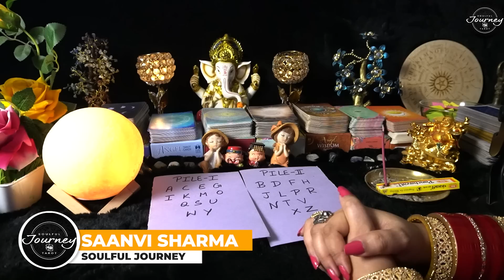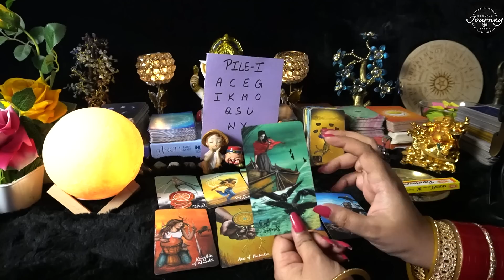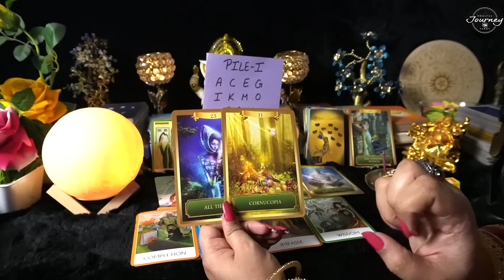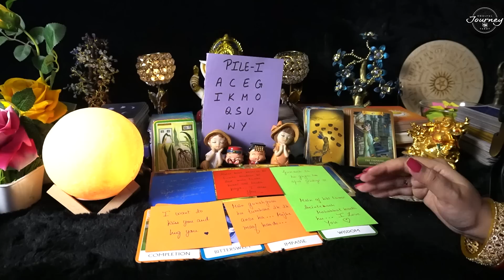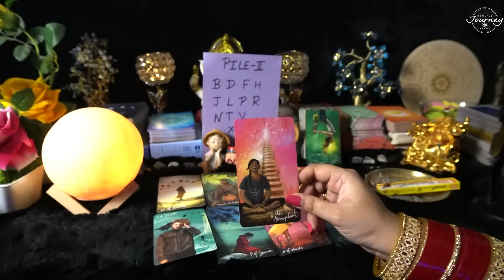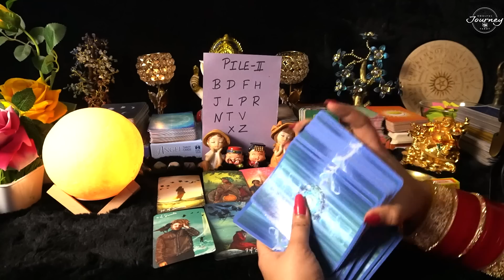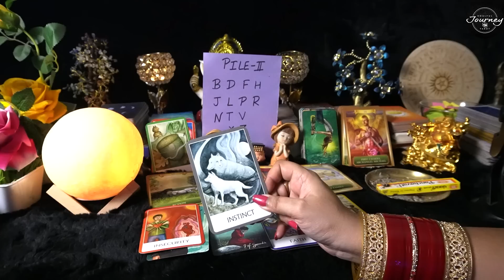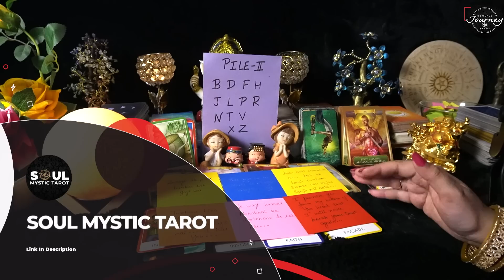Aapke Partner Aapse Kya Chhupa Rahe Hai? Pick A Card Tarot Reading In Hindi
Aapke Partner Aapse Kya Chhupa Rahe Hai? Pick A Card Tarot Reading In Hindi | Pick A Card Love Reading 2023
My name is Saanvi Sharma. I have Great knowledge of Tarot Card, Numerology, Vedic Astrology, Palmistry as well as Vastu. , I try to add value to the lives of my clients and the people i connect with.

TIMESTAMP
Info - 0:00
Pile 1 - 01:34
Pile 2  - 23:24